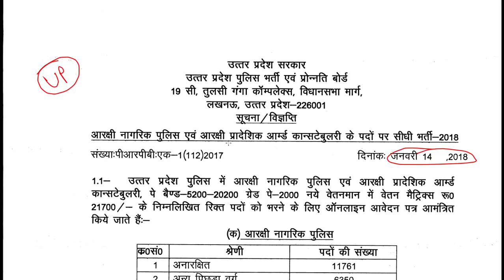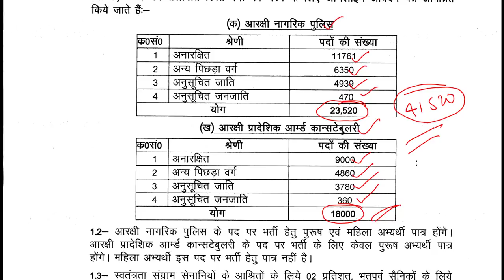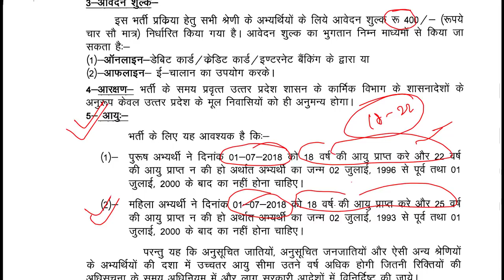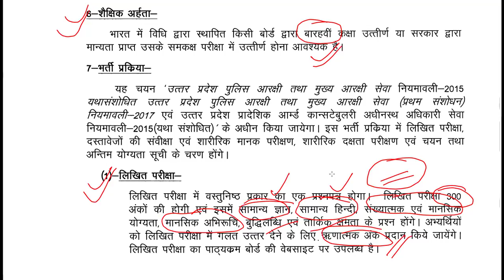UP Police constable bharti notification | 41520 constable bharti | NEXT EXAM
UP Police constable bharti notification.

NEXT EXAM
nextexam